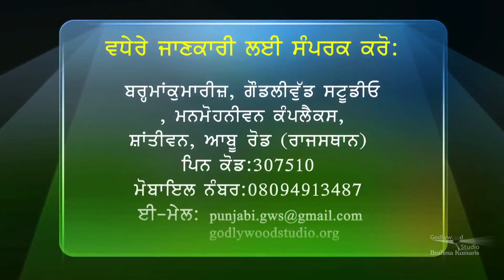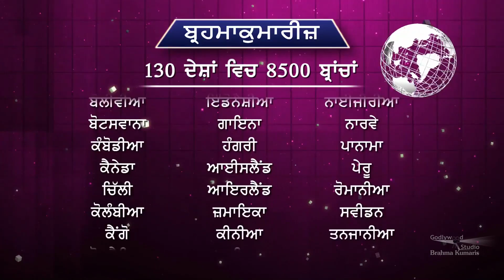Khushiyan Khede Sadde Vede | Ep 91 | BK Anita Didi | Relationship | Brahma Kumaris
Language: Punjabi

Ancher:  Satnam Kaur
Speakers: BK Anita Didi

Organizer: Brahmakumaris